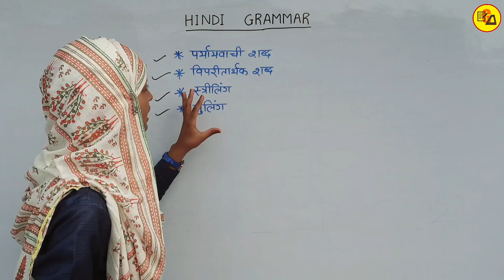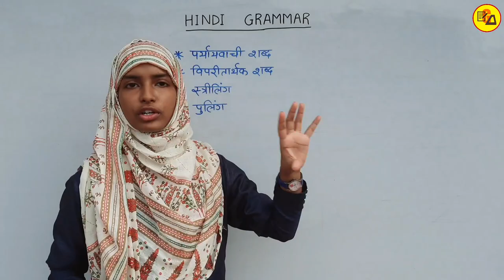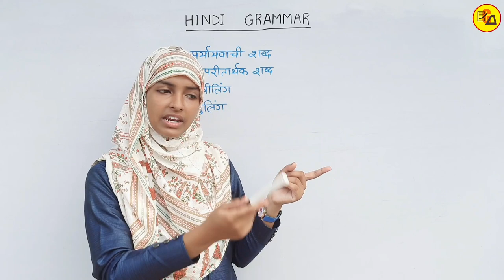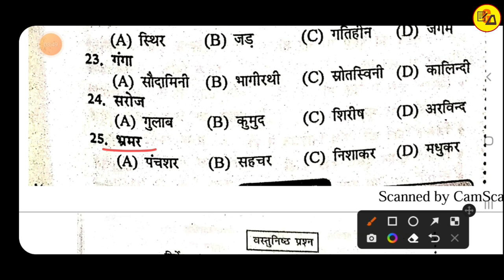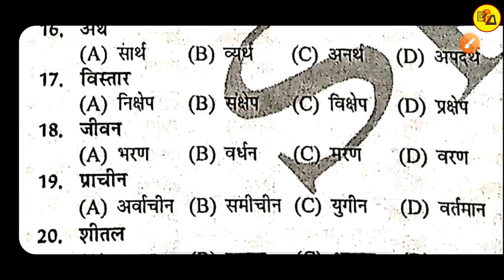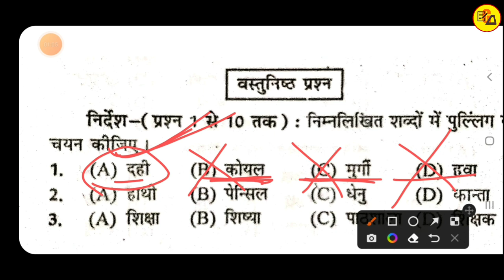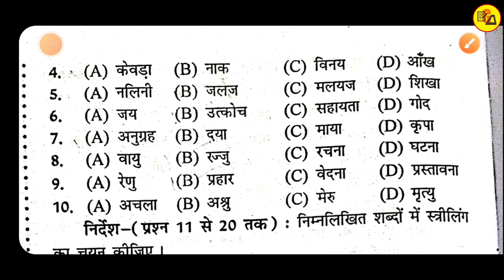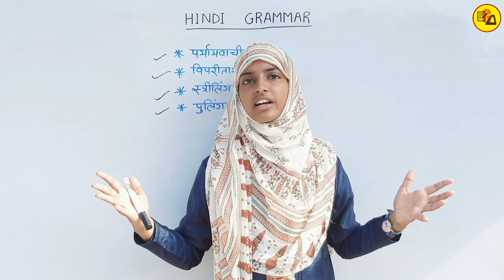Hindi Grammar|हिंदी व्याकरण| पर्यायवाची शब्द|विपरीतार्थक शब्द|महत्वपूर्ण ऑब्जेक्टिव By Muskaan Mam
Best wishes.
This video is very beneficial to those students who belongs to Bihar Board, UP Board, CBSE Board & More...

In this video i have discussed about Hindi Grammar which is very compulsory to know, to get maximum marks in Hindi subject.

ध्यान दें :
इस वीडियो में हम हिंदी व्याकरण से पर्यायवाची शब्द और विपरीतार्थक शब्द बनाने के बारे में बताएं जो आपके लिए बहुत ही फायदेमंद साबित होगा